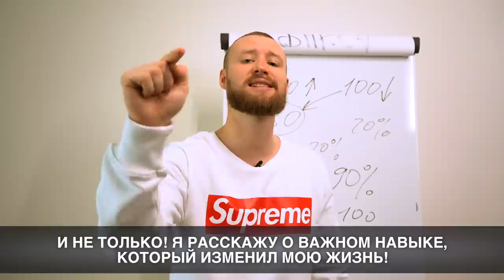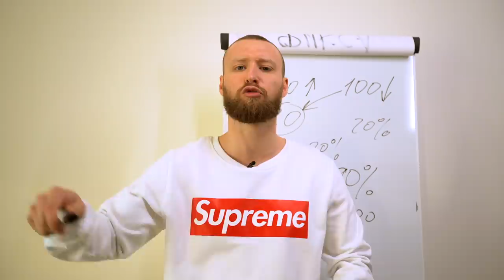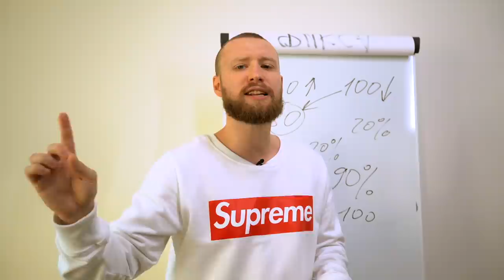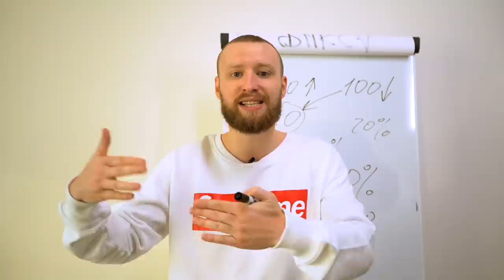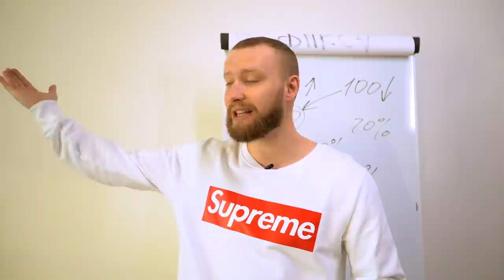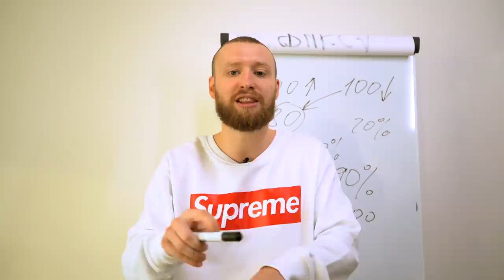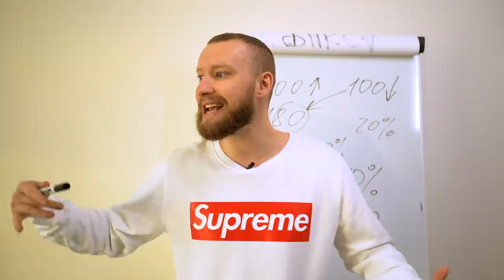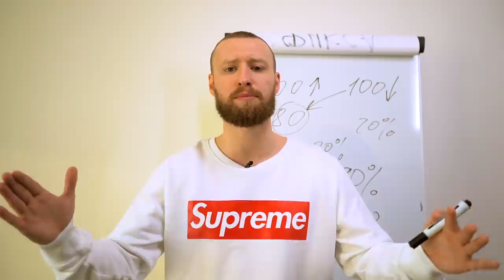Самый Полезный Навык Который Изменил мою ЖИЗНЬ! Не Трать Время Зря!